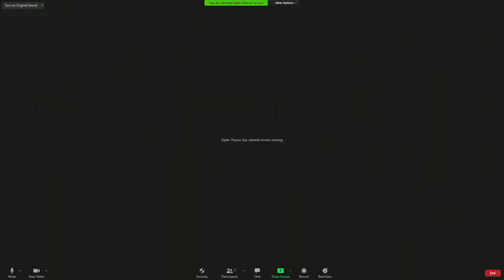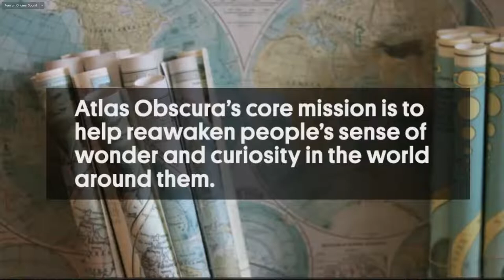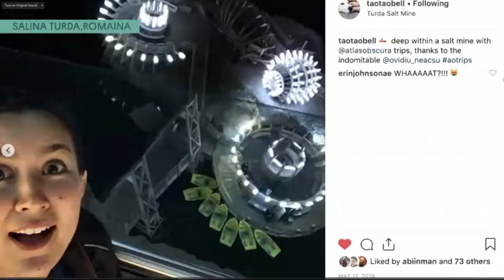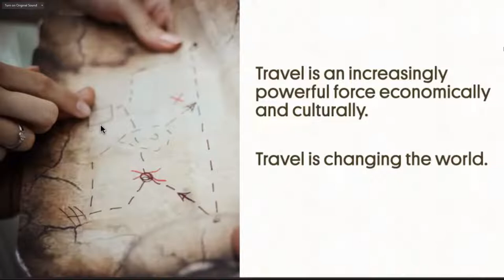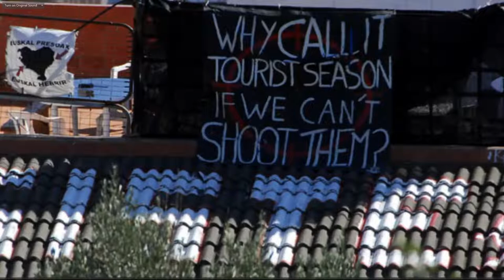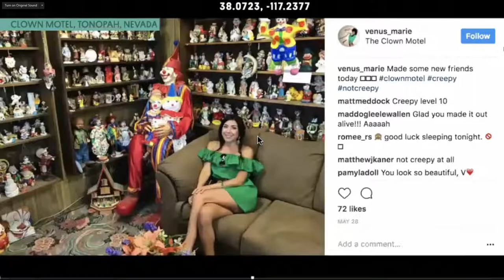Atlas Obscura with Dylan Thuras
Dylan Thuras of Atlas Obscura will highlight how to uncover remarkable “hidden gems” — the obscure experiences or locations that every destination possesses. Atlas Obscura has built a huge following showcasing the different, the forgotten and quirky. From spots like the Clown Motel in Tonopah, Nevada, to the centuries-old Root Bridges of Cherrapunji, India. Dylan will talk about how travelers can look for their own hidden gems by finding new ways to engage with both the places they travel and their own backyards.

DYLAN THURAS is the cofounder and creative director of Atlas Obscura, and co-author of the #1 New York Times bestseller Atlas Obscura: An Explorer’s Guide to the World’s Hidden Wonders and New York Times bestselling kids book “An Explorer’s Guide for the World’s Most Adventurous Kid.” Dylan has been a correspondent for NPR’s All Things Considered, and host of the NYTimes T-Brand podcast “So You Want to Work Abroad”, as a guest on CBS Sunday Morning, Science Friday and in print in the New York Times, New Yorker, and Men’s Health. As a speaker on travel and media he has spoken at the New Yorker festival, SXSW, La Ciudad de las Ideas, EG, and Destinations International among others.

Dylan’s pursuit of the unusual began as a teenager exploring abandoned buildings in the Midwest and eventually took him to Budapest for a year, where he and his wife Michelle Enemark explored and wrote about Eastern Europe’s forgotten histories. He lives with his wife Michelle and their two children, Phineas and Jean, in the Hudson Valley. Visit him online at @dylanthuras.